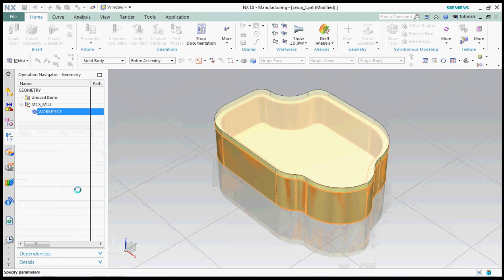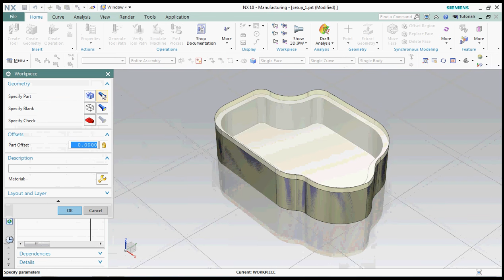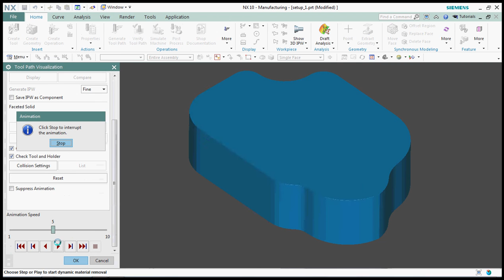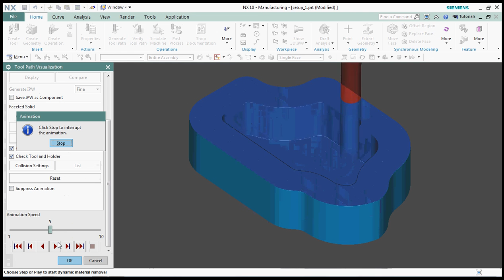NX CAM -Cut Pattern in Face Mill Operation